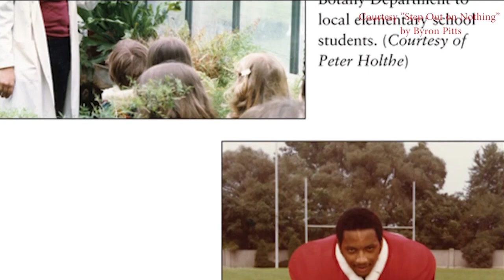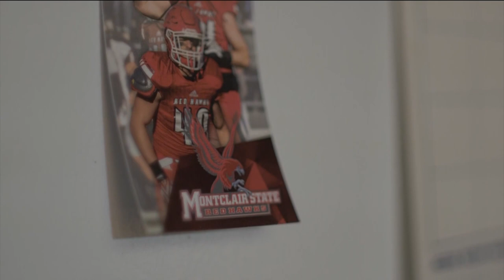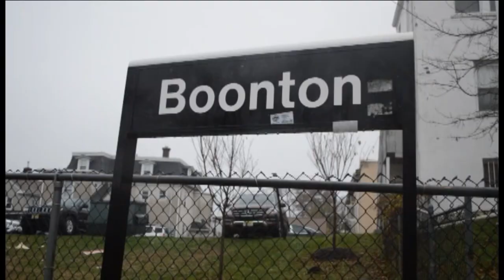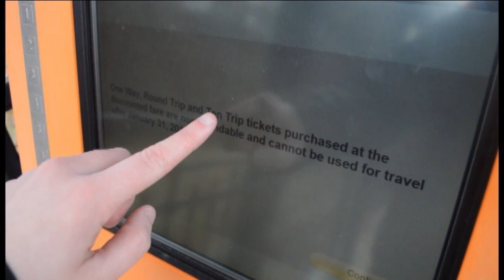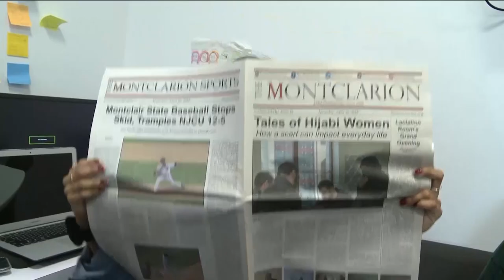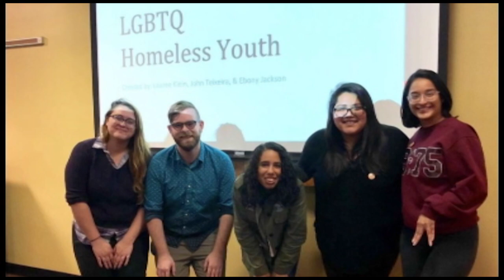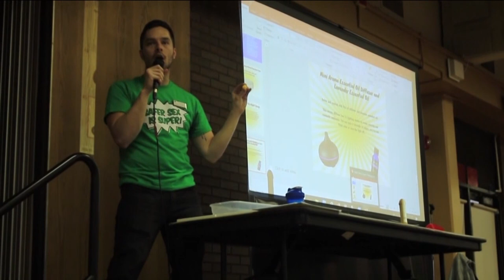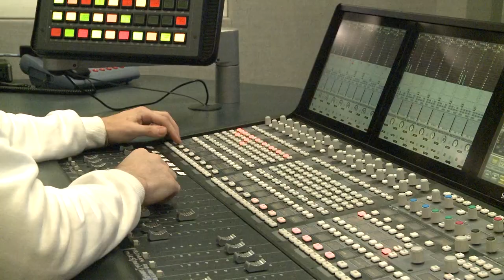Montclair News Lab December 1, 2018